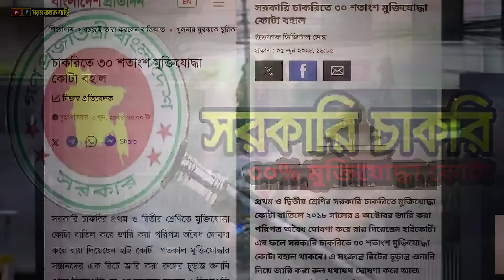রাষ্ট্র কি ব্যর্থ? কেন মুক্তিযোদ্ধাদের কোটা দিয়ে অপমান করা হচ্ছে?Quota system in bangladesh|Shahedin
মুক্তিযোদ্ধাদের প্রতি আমাদের অসম্ভব শ্রদ্ধা, ভালোবাসা ও সম্মান রয়েছে। এবং এটা সবসময় থাকবে। প্রবল বৈষম্য থেকে মুক্ত করতে তারা তাঁদের জীবন উৎসর্গ করেছেন। স্বাধীন দেশে সেই মুক্তিযোদ্ধারা কিছু আলাদা সুবিধা পাবে এইটা যৌক্তিক। সেই সাথে মুক্তিযোদ্ধাদের ত্যাগের কারণে তাঁদের সন্তানরা কষ্টের সময় কাটিয়েছে, সো তারাও রাষ্ট্র থেকে কিছু এক্সট্রা সুবিধা ডিজার্ভ করে। এইটুকুতে আমাদের কোনও আপত্তি নেই।

এবং ২০১৮ সাল পর্যন্ত প্রায় ৪৭ বছর মুক্তিযোদ্ধা ও তার পরিবারের জন্য সরকারি ১ম ও ২ইয় শ্রেণির চাকরির ক্ষেত্রে ৩০% কোটা সুবিধা ছিলো। যদি যুদ্ধের ফলে ক্ষতি হয়, কিংবা দেশের গুরুত্বপূর্ণ পদে যাওয়ার প্রয়োজন থাকে, এই ৪৭ বছরে সেটা সম্ভব হয়ে যাওয়ার কথা। এখন তারাই থাকার কথা সমাজের প্রিভিলেজড অংশে। সো প্রিভিলিলেজড অংশে যারা থাকে তাঁদের আবার কোটা সুবিধা পাওয়া কেন জরুরী? মুক্তিযোদ্ধারা মাসিক সম্মানী পাচ্ছেন, কাওকে কাওকে বাড়ি বানিয়ে দেওয়া হয়েছে। এরপরেও কি তাঁদের নাতিরা ঐটুকু যোগ্যতা অর্জন করে নি, যার ফলে তারা কোটা ছাড়াই চাকরিতে যোগ দিতে সক্ষম? অবশ্যই অর্জন করেছে। কিন্তু তাদেরকে সরকার ৩০% কোটা সুবিধা দিচ্ছে? সরকার কি এই কোটা সুবিধা প্রদানের মাধ্যমে এইটা স্বীকার করে নিচ্ছে যে রাষ্ট্র দেশের জন্য নিবেদিত প্রাণ একটা গোষ্ঠীকে ৫০ বছরেও তুলে আনতে পারে নি। রাষ্ট্র কি এই জায়গায় ব্যর্থ?

দেখেন, একটা দেশে মূলত ৩ টি দিক বিবেচনায় কোটা সিস্টেম থাকতে পারে।
১। দেশের কোনও জনগোষ্ঠী যদি রাষ্ট্রের প্রয়োজনে কিংবা রাষ্ট্রের কোনও কাজের মাধ্যমে ক্ষতিগ্রস্থ হয়, তবে সেই গোষ্ঠীর ক্ষতিপূরণের জন্য একটা নির্দিষ্ট সময় পর্যন্ত কোটা সুবিধা রাষ্ট্র দেয়। তারা স্বাভাবিক অবস্থায় ফিরে আসার পর সেই কোটা আবার বন্ধও হয়ে যায়।
২। একটা রাষ্ট্রের মধ্যে যদি একাধিক জাতিগোষ্ঠী থাকে, তবে রাষ্ট্র পরিচালনা কিংবা পড়াশোনার ক্ষত্রে যাতে সকল জাতিগোষ্ঠীর একটা সহাবস্থান তৈরি হয় সেজন্য কোটা ব্যবস্থা চালু থাকে। যেমন বর্তমান বাংলাদেশে নৃগোষ্ঠী যারা আছেন তাঁদেরকে মেইনস্ট্রিমে আনতে কোটা চালু আছে।
৩। পিছিয়ে পড়া কোনও জনগোষ্ঠী যারা হয়ত প্রতিবন্ধী বা অন্য কোনও কারণে সমাজের মূল অংশ থেকে পিছিয়ে আছে, তাদেরকে সুন্দর জীবন দানের জন্য কোটা চালু রাখা হয়।

In 2018, there was a movement against quota reformation and the result was positive for the mass people. But in 2024, bangladesh took decision to ensure 30% freedom fighter quota in govt job. Now the country is facing another ,movement in reforming this decision.

কোটা সংস্কারের জন্য আন্দোলন চলছে। বর্তমান সময়ে এসে মুক্তিযোদ্ধাদের পরিবারের জন্য কোটা রাখাটা আসলে তাঁদের সাথে পিছিয়ে পড়া জনগোষ্ঠীর মতো আচরণ করার সামিল।
কোটা বিরোধী আন্দোলন।

#30%_freedom_fighter_quota
#৩০%মুক্তিযোদ্ধা_কোটা_বহাল